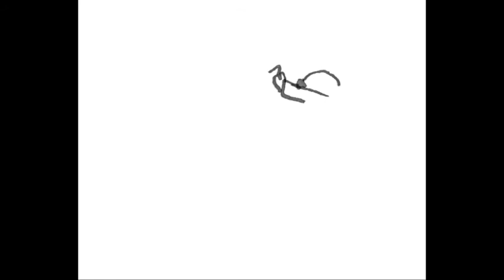How To Draw Vater und Sohn Fight # stay home and draw # with me